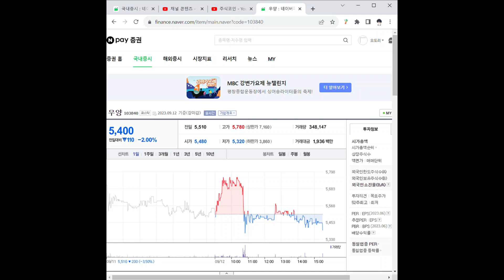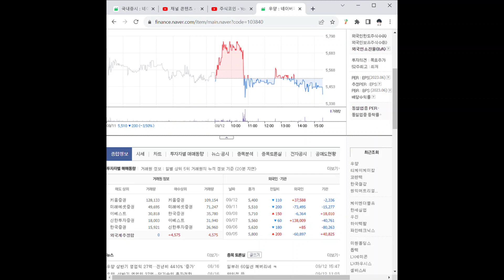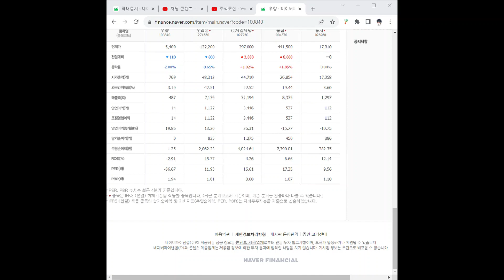103840우양 주가 전망 및 차트 분석